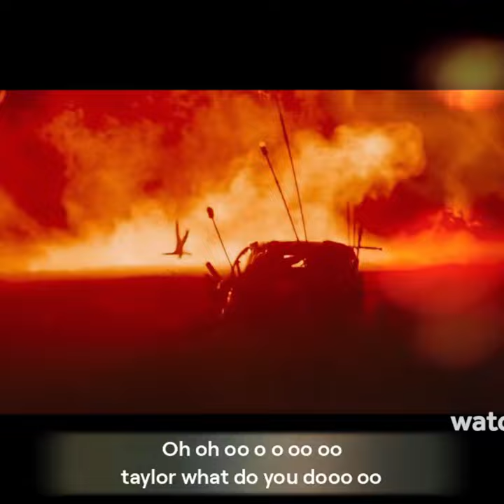I foaaa weidaa MJP21666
You will not take the car away from us